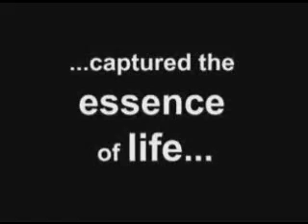Land Of Milk And Honey Trailer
The Land of Milk and Honey; an inspiring, Emmy-award winning documentary that explores the emergence of Israel's folk songs and dance through the contributions of one man, Eliahu Gamliel, the composer and choreographer of "Eretz Zavat Chalav u'Dvash."  A must see for Jews and non-Jews alike.  Breath taking scenes of Israel.